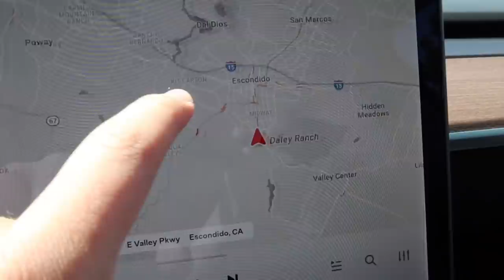MY FIRST MUKBANG!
mukbang with fade we eat in n out. boom enjoy dasnhiudnbasiudnbasidsa